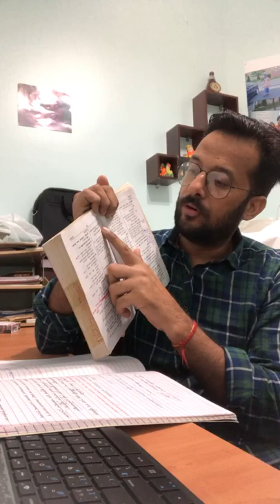Aralia and ars alb